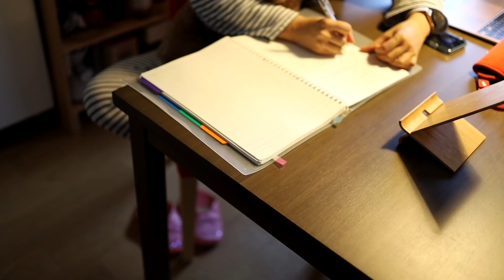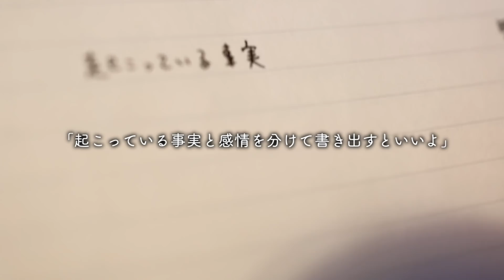中古住宅のモーニングルーティン。体調がすぐれない平日朝の心と体を整える習慣。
3月末、春の平日朝に撮影したモーニングルーティンです。
日々の天気、季節の移り変わり、生活の変化など
3月から4月は心も体も不安定になりがちです。

「そんな時もあるよな」
と笑って過ごしたいという気持ちで動画を作りました。

私の動画制作のモチベーションになっています。

[Music]
Time for Bed - Victor Lundberg
When She Comes Home - William Claeson
Where Do All the People Go - Ofelia Moore
Fighters - Sture Zetterberg